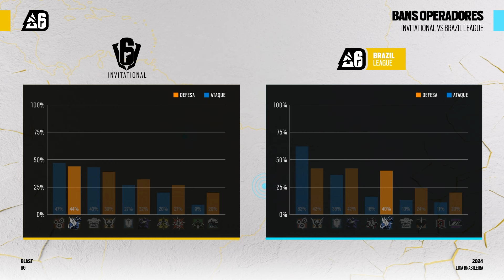Como está sendo o NOVO META neste primeiro semestre de 2024? | BlastR6: Liga Brasileira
Que a Operação Deadly Omen trouxe diversas mudanças, todo mundo sabe. Mas como a chegada de Deimos, o nerf da Azami, mudança na dinâmica do escudo, mudança nas miras e as demais mudanças influenciaram o cenário competitivo? As máquinas da BlastR6: Liga Brasileira respondem 🗣️🆕